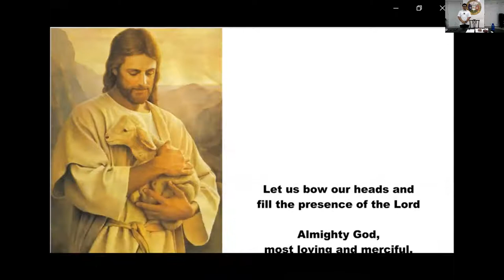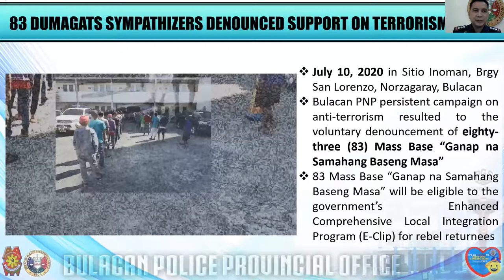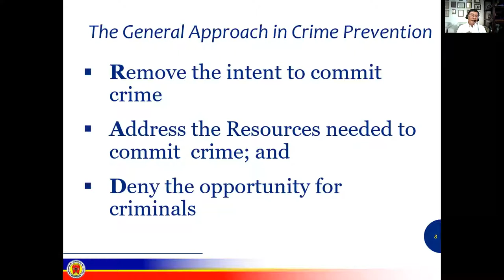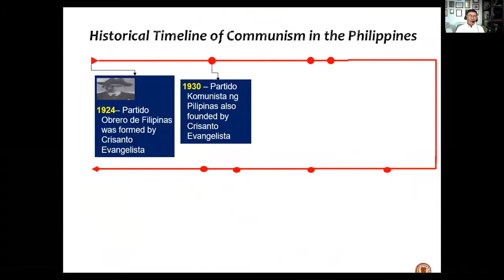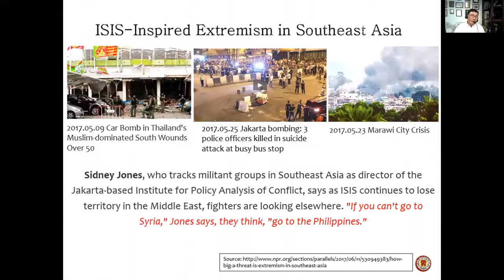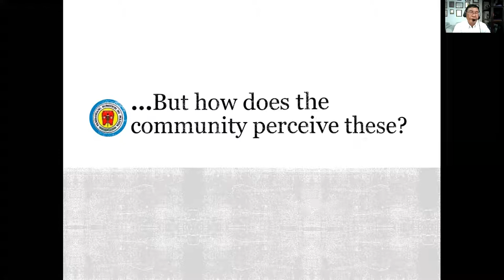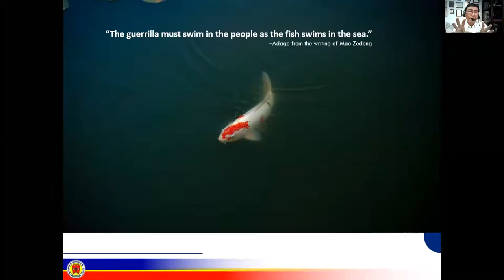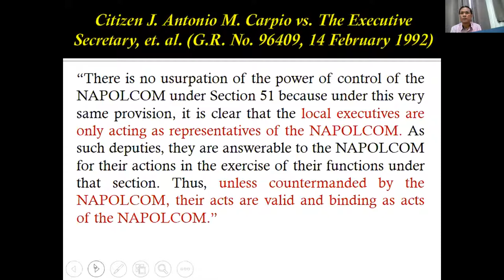Community and Service-Oriented Policing System Webinar for BULACAN Police Provincial Office and LCEs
CSOP Webinar for Bulacan PNP